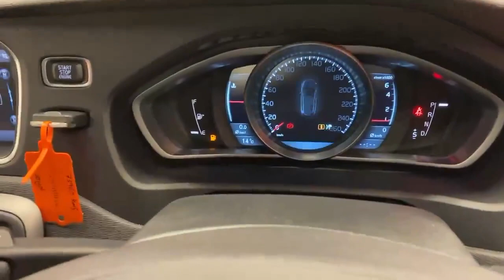2014 Volvo V40 1.6 T4 AUTO HATCHBACK - REVERSE CAMERA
The Volvo V40 is a stylish and practical compact luxury car that delivers on both form and function. With its exquisite design, luxurious interior, and advanced safety and performance features, the V40 offers a premium driving experience.

Under the bonnet, the 2014 Volvo V40 offers a range of efficient and powerful engines, including, in this instance, the 1.6-liter four-cylinder engine. With its responsive performance and impressive fuel efficiency, the V40 delivers a dynamic driving experience without compromising on economy.

The Volvo V40 combines Scandinavian elegance with practicality, making it the perfect choice for urban driving and adventurous getaways. With its sleek design and refined interior, the V40 offers a premium driving experience that stands out from the crowd.

Overall, the V40 is the perfect choice for the Irish motorist who seeks luxury, style, functionality and performance without compromising on comfort, safety or efficiency.

Warranty.
AIB
Bank of Ireland
Lombard
Close brothers
Alphera